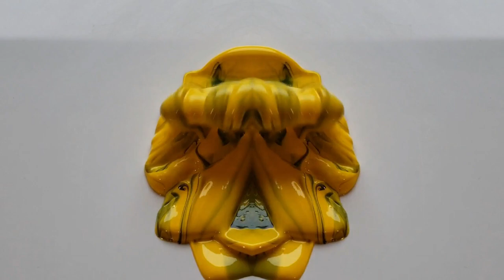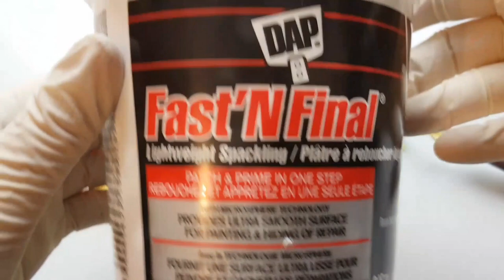PAINT MIXING: ALL THE YELLOWS; ASMR ODDLY SATISFYING PAINT MIXING COMPILATION